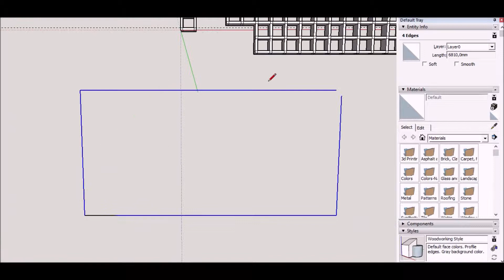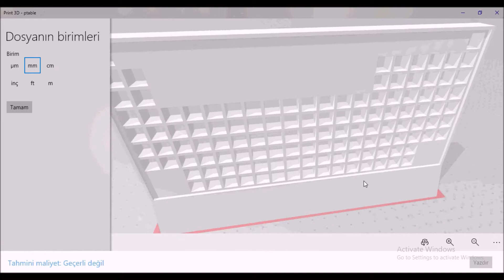DESIGNING A SHELF FOR MY ELEMENT COLLECTION